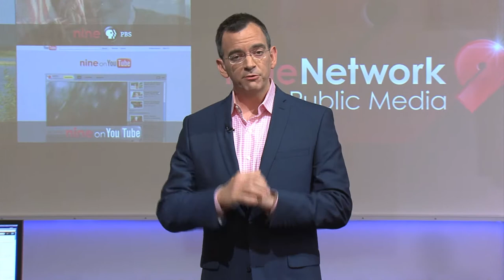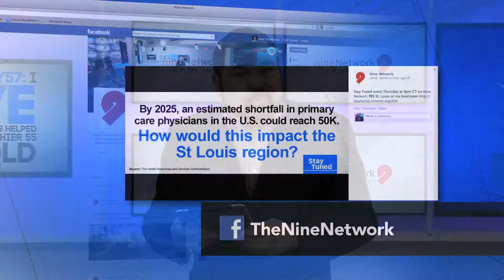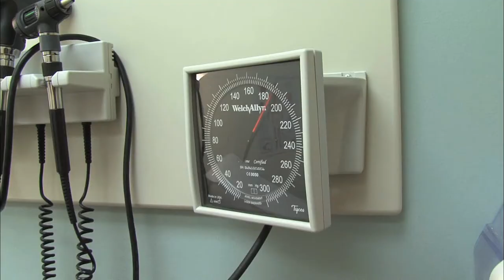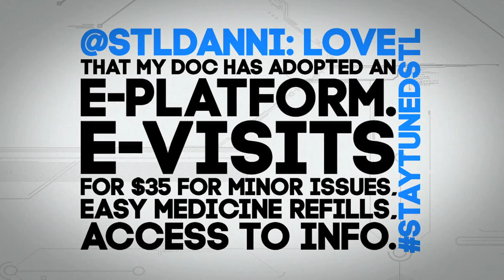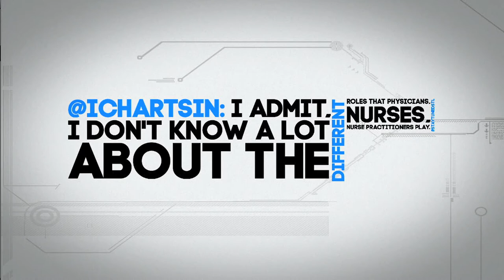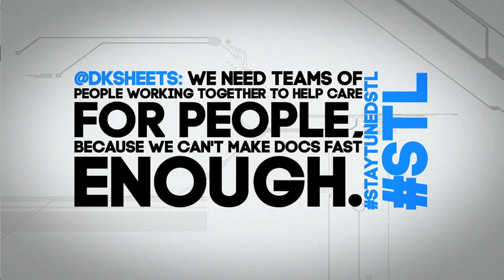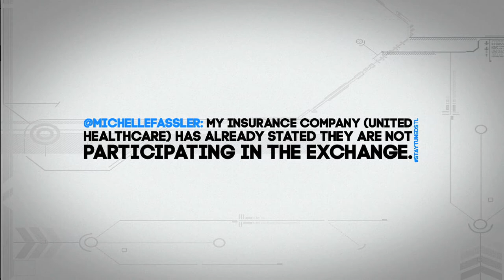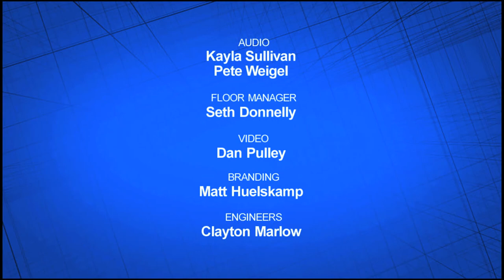Stay Tuned | Primary Care | Full Episode 129